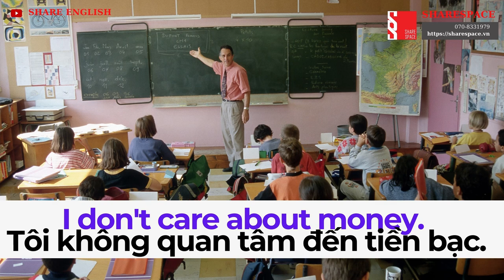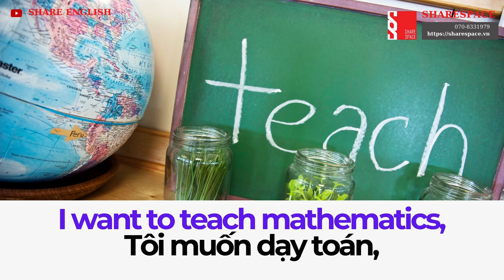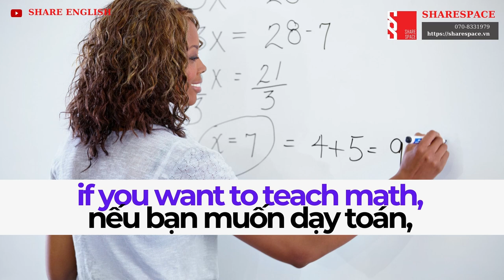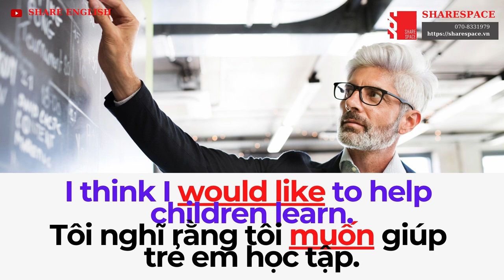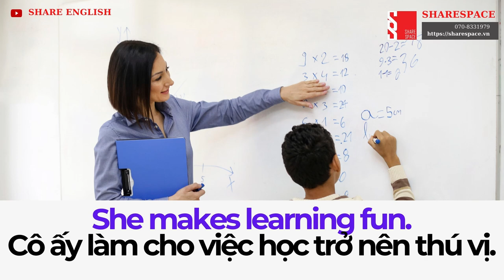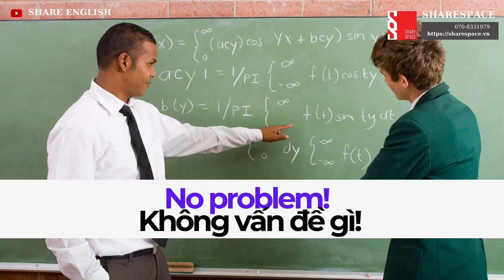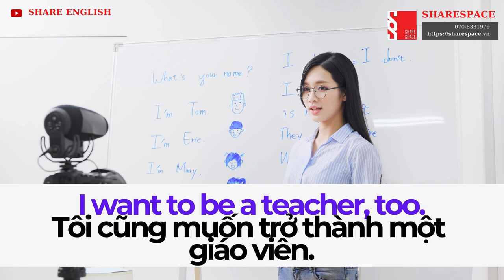[Share English] Daily English topics "Topic 2: " My Future Job"